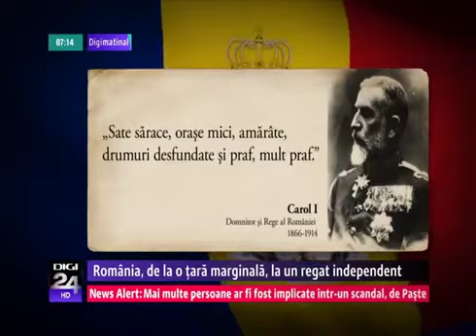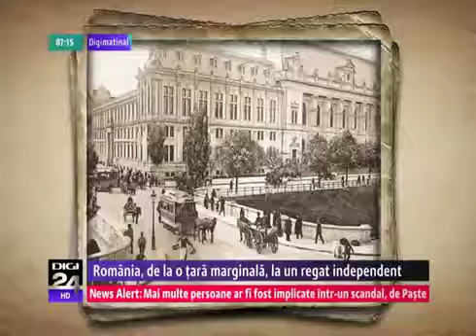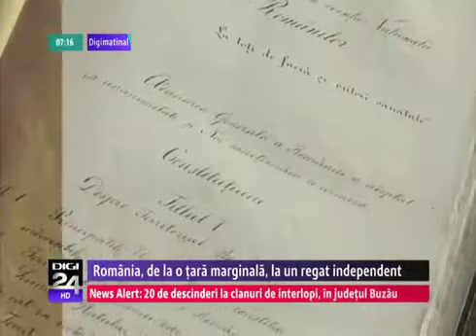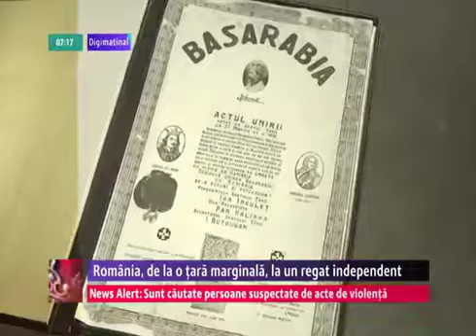ZIUA REGALITĂȚII. România, de la o țară marginală, la un regat independent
Știre Digi 24, 10 mai 2013